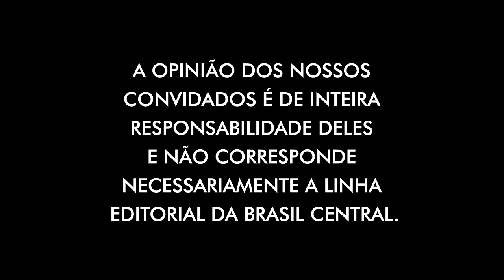O MARXISMO FRACASSOU? | TBC DEBATE | 26/ 12/2023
| TBC DEBATE |
26/12/2023
Apresentação: Rafael Vasconcelos
Convidados: Clécio Filho X Euler Ivo

TBC Debate, essa temporada está pegando 🔥

participe : 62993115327 MANDE SUA PERGUNTA, INTERAJA CONOSCO!